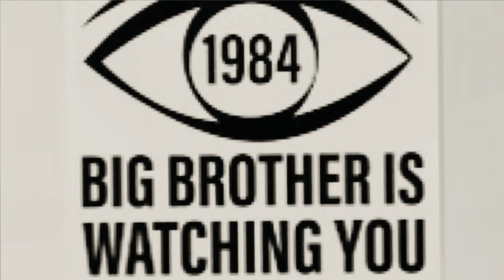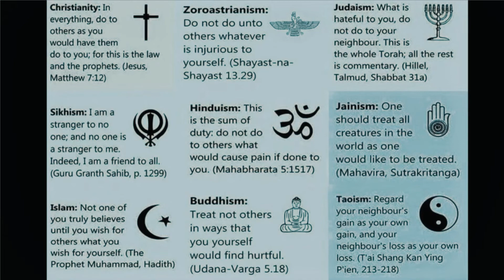Wat is er met Max van den Berg Doerien en Nadia met illuminatie tattoo en vrijmetselaar opa 2021 10